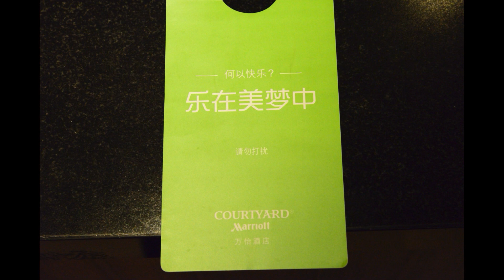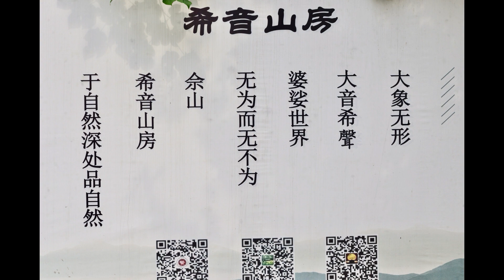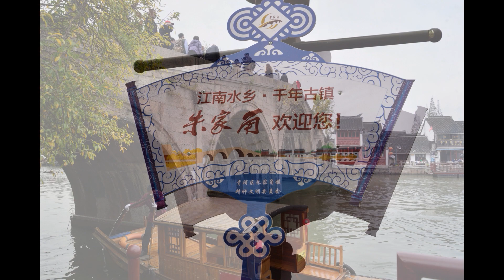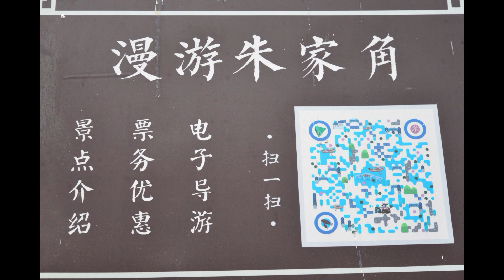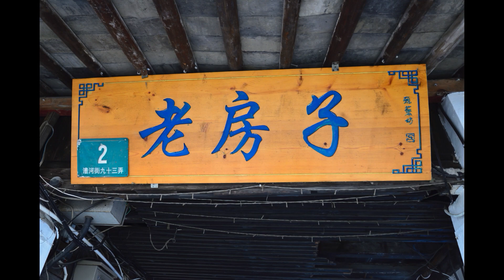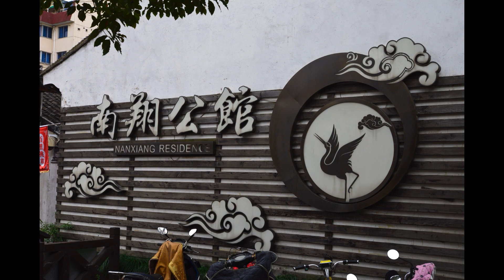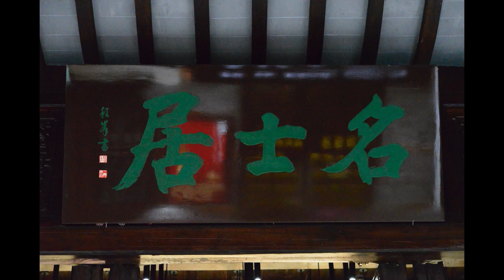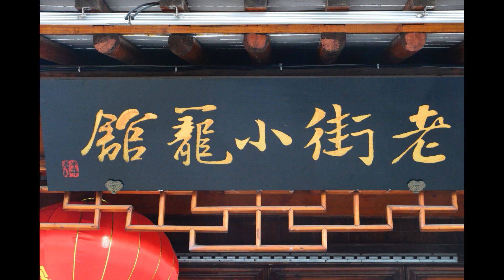Shanghai 易筋經十二式 上海 佘山天主教堂 千年古鎭，東方威尼斯水鄉。